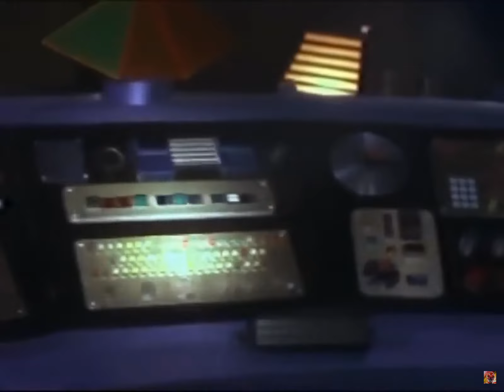Mmpr episode 77 Creating a new ranger